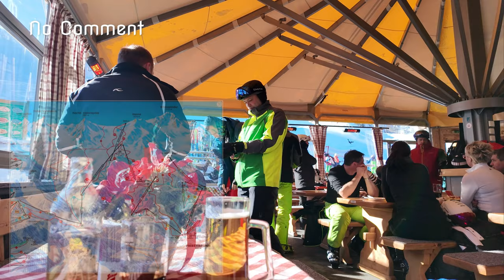Fieberbrunn - Tag 1 Test in Tirol: Blau + Breit = Carven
Wer Saalbach, Hinterglemm und Leogang kennt, der sollte auch Fieberbrunn würdigen. Dort auf der Streubödenalm finden vor allem Einsteiger sanfte und breite Pisten. Alpine Herausforderungen gibt´s jedoch genug in diesem großen Skigebiet, die alle per Skilink erreichbar sind. Unser Tag 2 in Saalbach und Hinterglemm folgt als Video.